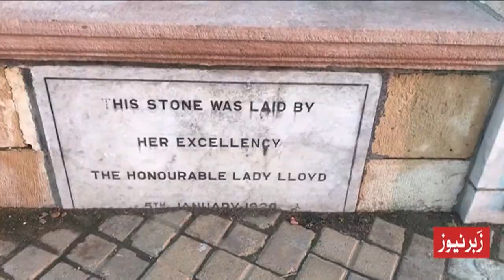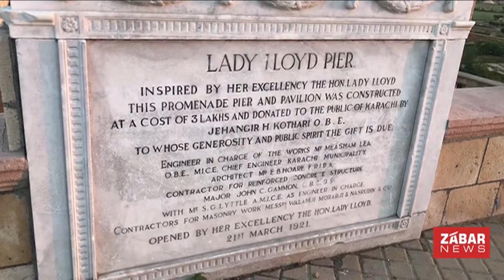Jehangir Kothari Parade Karachi | Lady Lioyd Pier | Old But Untold Love Story | جہانگیر کوٹھاری پریڈ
Jehangir Kothari Parade جهانگیر کوٹهاری پریڈ  is a promenade built on land donated by Seth Jehangir Hormusji Kothari to the city of Karachi in 1919. It is situated on a hilltop on the Arabian Sea, in the Clifton Beach area of Karachi. Jehangir Kothari was built in 1919 and opened to Karachi public in 1920. There are two structures in the complex: the Promenade Pavilion and Lady Lloyd Pier (an elevated sandstone public walkway) which is named after Lady Lloyd, wife of then Governor of Bombay Sir George Lloyd.[ This is evident in the marble plaque embedded in the pier wall that reads, "Lady Lloyd Pier"